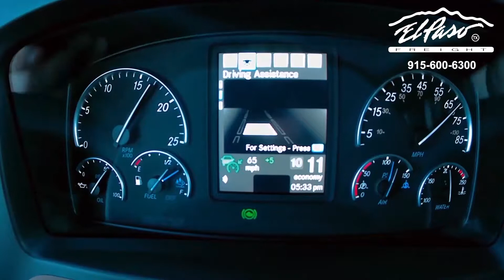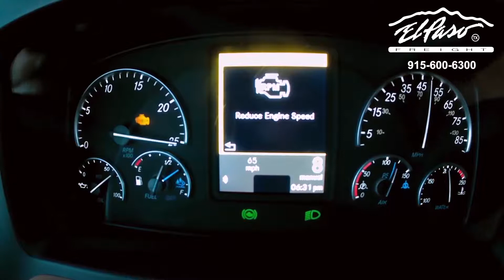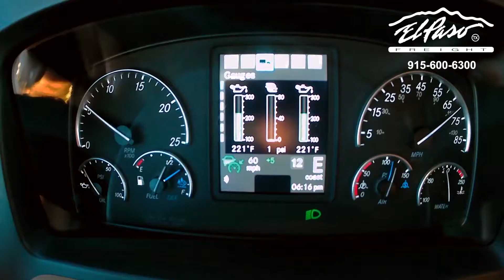Sobre revolucion en descenso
El Paso Freight te presenta el siguente video sobre sobrerevolucion en descenso correctamente en tu troca con motor Detroit.